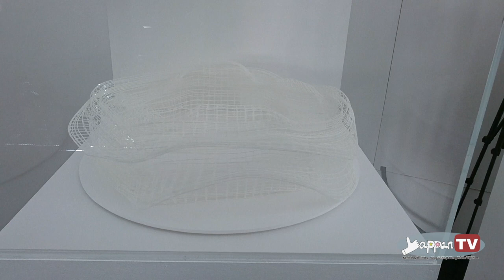Nghệ thuật đương đại Nhật Bản: Bạn có thể nhìn thấy gì ?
Biết chết liền à! Đố bạn nhìn ra cái gì :) Đây mà là tác phẩm nghệ thuật?!
Đây là một tác phẩm nghệ thuật hiện đại được trưng bày ở Trung tâm nghệ thuật Tokyo, đã được lan truyền trên mạng xã hội. Chỉ là một khối nhựa với các điểm phản quang và 1 vài tia sáng là đã đủ để những nghệ nhân đã cho ra hình ảnh người nhảy múa thật sống động
Hãy thưởng thức và khám phá thêm về nền nghệ thuật đương đại của Nhật Bản với rất nhiều tác phẩm sáng tạo theo phong cách hiện đại khác hoàn toàn với một Nhật Bản đầy văn hóa và truyền thống tại
The National Art Center of Tokyo

Chỉ là một khối nhựa quay tròn và một vài tia sáng chiếu vào, chúng ta có thể thấy từ một khối nhựa, các vũ công bắt đầu nhảy múa! Nghệ thuật dường như xuất phát từ những điều quá nhỏ bé như vậy phải không?

Đây là một tác phẩm nghệ thuật hiện đại được trưng bày ở Trung tâm nghệ thuật Tokyo, đã được lan truyền trên mạng xã hội. Chỉ là một khối nhựa với các điểm phản quang và 1 vài tia sáng là đã đủ để những nghệ nhân đương đại đã cho ra hình ảnh người nhảy múa thật sống động